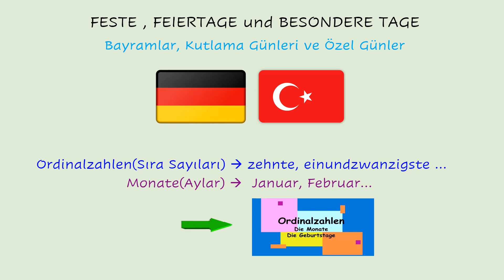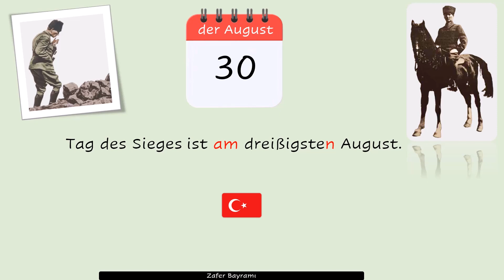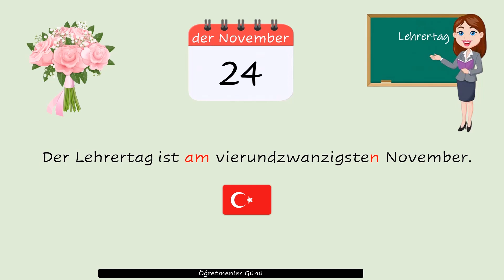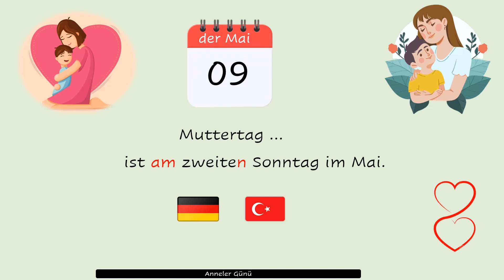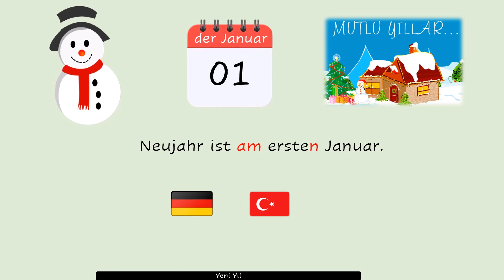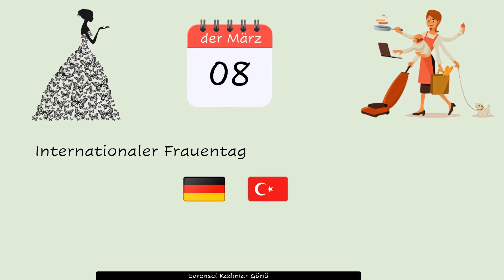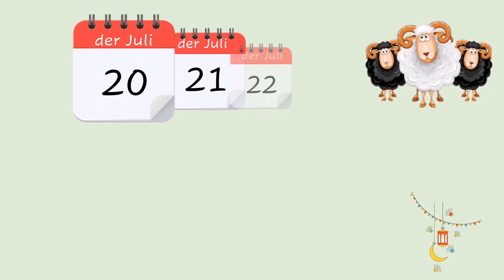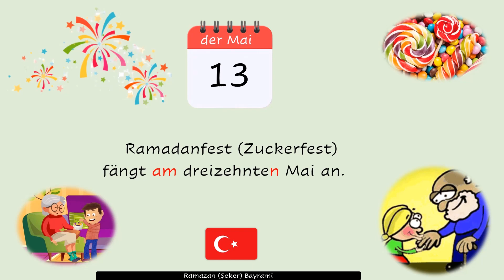Feste und Feiertage / Monate und Ordinalzahlen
Almanya'da ve Türkiye'de Bayramlar, Kutlama Günleri ve Özel Günler